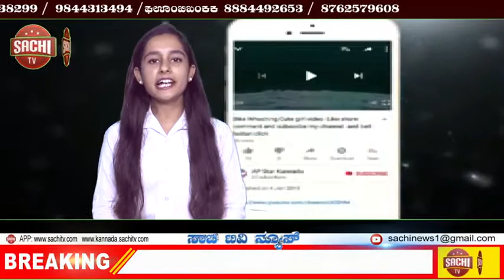ಸಚಿವರಿಗೆ ಕಪ್ಪು ಬಾವುಟ ಪ್ರದರ್ಶನ, ರೈತರು ವಶಕ್ಕೆ | sachi tv